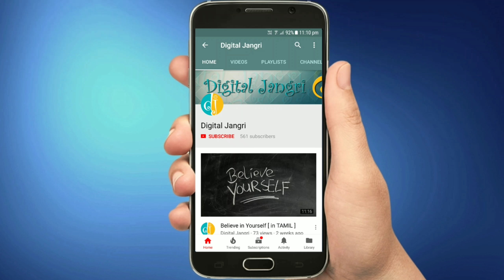How many videos should I upload in my YouTube channel Regularly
Moto G5S Plus Phone
Boya BY M1 Microphone
TriPod Monopod Mount Adapter For Mobile Phone
Flexible Tripod Stand With 360 Degree Rotation movement
Cartnbuy YT 1288 Bluetooth Selfie Stick and Tripod/monopod for Smartphones
Gorilla Tripod Used
Green Screen Used for Background
Collar Microphone Used